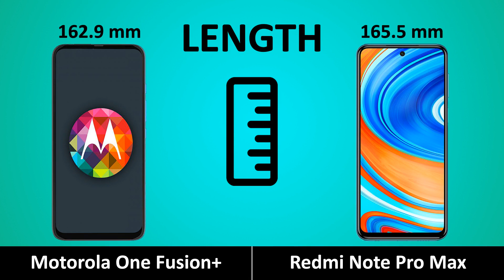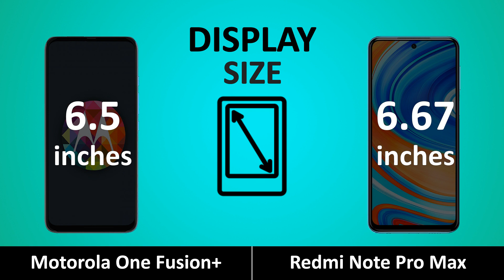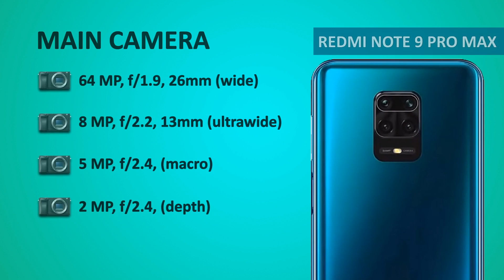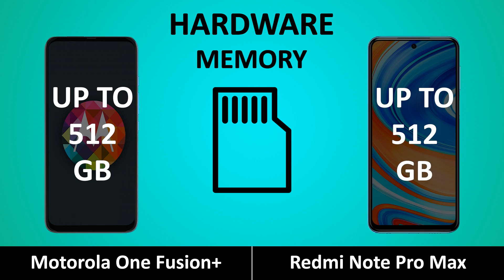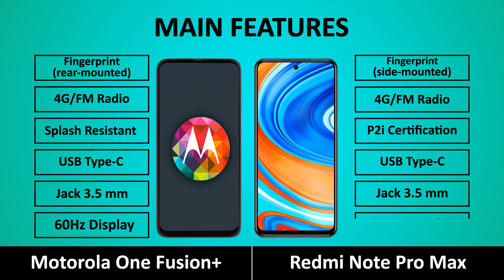Motorola One Fusion Plus vs Redmi Note 9 Pro Max